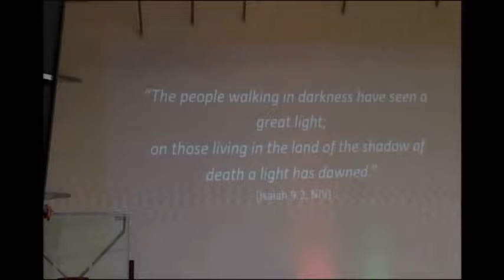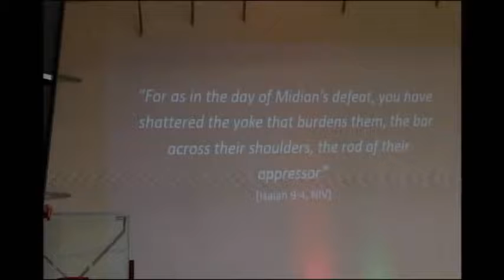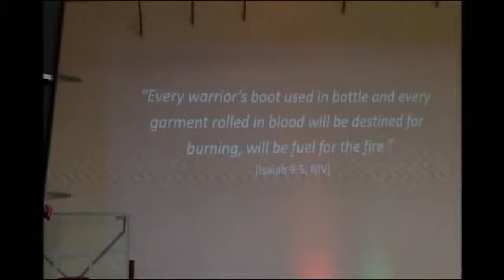Tell Me the Story Pt 3 23 Dec 18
Tell Me the Story Pt 3 "The Hero"
Pastor Lance Smith
Kingsway Ministry Center
Eagle River ak
23 Dec 2018